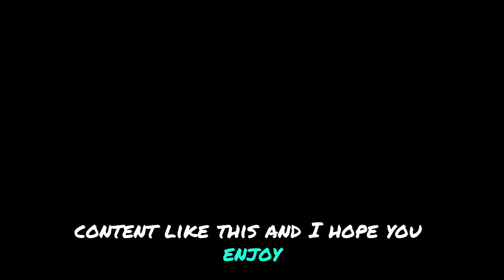Tower of hell is Brain Eating | Roblox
i hate hate hate toh
if u like this game, no offensr but you are not fun.
This game will always be on my bad side.